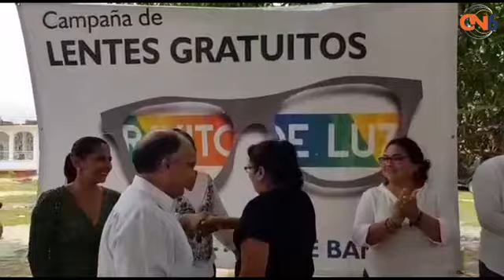Lleva Añorve en San Jerónimo y Atoyac el programa gratuito de lentes graduados y examen de la vista